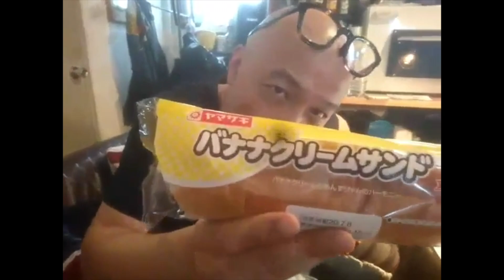昼の連続ドラマ/約束 第２話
福岡オリジナルブランド「hippiness」のショップを運営するコヤナギシンジとそのデザインチーム、ショップスタッフの日常。
2020年7月、世間では常識（？）となりつつある、リモートやオンライン運営を「少し」勘違いした社長の一言からこのドラマは始まります。
「もう店には行かないぞ、リモートだ！」
昼の連続ドラマ「約束」皆さんしばしお付き合いください。
いつもありがとう！！笑